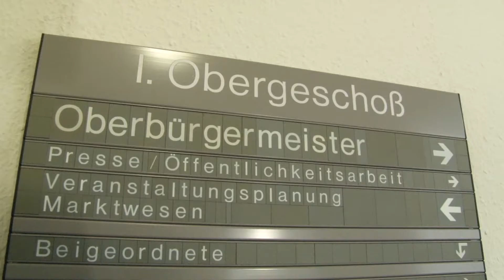39. Online-Bürgersprechstunde Grimma mit OBM Matthias Berger (01.11.22)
Grimma. Um mit den Bürgern ins Gespräch zu kommen und um diese noch mehr einzubeziehen und auf einfachem Wege zu erreichen, stellte sich Oberbürgermeister Matthias Berger in der Online-Bürgersprechstunde wieder den Fragen der Zuschauer.
0:00

0:43 Energiekrise: Sie unterstützten den Demonstrationsaufruf Energie statt Ideologie von Johannes Heine. Welches Fazit ziehen Sie zur Veranstaltung?
Wie geht es nun weiter? Bleibt es bei einer einmaligen Sache?

05:10 Blackout-Szenario: Sie haben im Amtsblatt die Bürger gebeten, sich mit dem Thema Notfallvorsorge zu beschäftigen. Ist die Gefahr eines sogenannten Blackouts tatsächlich gegeben?

07:48 Graue Flecken: Der Bund hat die Förderung des Breitbandausbaus anders als erwartet für die „grauen Flecken“ gestoppt. Was bedeutet das für den Ausbau in Grimma?

09:14 Steuerschätzungen: Letzte Woche wurde mit der Veröffentlichung der Steuerschätzungen prognostiziert, dass die Einnahmen des Staates und auch der Kommunen steigen. Wie wird sich dies für Grimma auswirken?

10:55 Grimmaer Ortsumfahrung: Diese haben wir bereits in der letzten Sprechstunde thematisiert. Jetzt gibt es einen Baustopp. Wann wird das letzte Teilstück endlich fertiggestellt?

12:54 Der symbolische Spatenstich für den Brückenbau an der A14 ist erfolgt. Auch da wird es zu Verkehrseinschränkungen kommen. Was kommt auf die Grimmaer denn hier zu?
Auch im Zentrum der Stadt hat man mit Verkehrseinschränkungen zu rechnen. Was wird hier gemacht und wie lange werden die Einschränkungen anhalten?

14:17 Schulbusverkehr: Der Personennahverkehr im ländlichen Raum wird ausgedünnt, laut einiger Aussagen sehr zu Lasten von Schülern, die nun zu sehr ungesunden Zeiten aufstehen müssen, um zur Schule zu gelangen. Wie geht die Stadt mit dieser Problematik um? Wie kann hier eine Lösung gefunden werden, eventuell auch mit späterem Unterrichtsbeginn?

18:40 Hohnstädter SV: Seit Jahren gibt es einen heftigen Konflikt zwischen einer Handvoll Anwohnern und dem Hohnstädter Sportverein. Die Anwohner fühlen sich belästigt. Von Steuergeldern wurde einem Anwohner sogar ein Mauerbau ermöglicht, in der Hoffnung, dass damit Ruhe einkehrt. Leider finden die Anwohner immer neue „Gründe“ gegen den Verein zu „schießen“. Der Verein leistet eine hervorragende ehrenamtliche Arbeit. Ca 120 Kinder sind hier hervorragend aufgehoben. Was zählt mehr??? Die Befindlichkeiten von ein paar Anwohnern oder das Wohlergehen dieser vielen Kinder. Wann wird dieser Streit beendet?

23:00 Sächsischer Wandertag: Dieser findet im kommenden Jahr in Grimma statt. Dazu gab es im vergangenen Monat eine Informationsveranstaltung. Wie laufen die Planungen jetzt weiter? Inwiefern kann man sich einbringen?

23:39 Weihnachtsmarkt: Die Chancen auf den Weihnachtsmarkt stehen noch gut? Auf was können wir uns freuen?

Weitere Themen

Sie haben eine Frage und möchten diese in der Online-Bürgersprechstunde beantwortet haben? Diese findet am 1. November 17:30 Uhr statt.